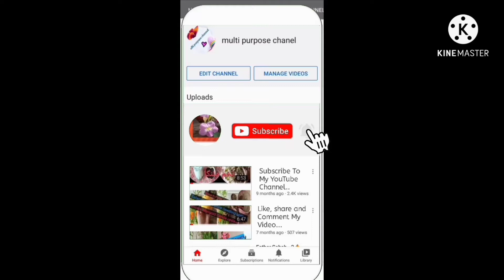Surprise khatta Mazeder keema / multi purpose channel/ Urdu Hindi video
Hello today

surprise khatta keema half  kg

ingredients

1)1 tbsp zeera cumin powder
2) red chilli powder teaspoon
3) red chilli flakes teaspoon
4)half teaspoon tumeric powder
5) Ginger Garlic 1-1 teasp powder
6) 1teasp Garam Masala
7)sabut garam Masala
8)half teasp haldi
9) 4 addat onion
10)  3 addat tomato
11) oil 1cup
12)1cup imli
13) Green chilli 6 addat

khatta kima
surprise khatta keema
Mazeder keema
multi purpose channel

thank you for witching this video